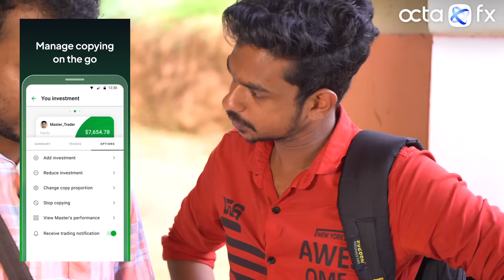Hridayakumari Teacher| Episode 5(With eng sub)| Webseries| Comedy| Pluto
and get an exclusive 50% bonus! 🎁
Start getting your second income with the principal sponsor of the Delhi Capitals - OctaFX 🏆
Credits
Cinematography & Direction : Roy Albert

Location Courtesy : School of Maths Kilimanoor

CAST
Hridayakumari - Anumol
Unni - Hari Gopan
Gokul - Gokul Vinu
Kuttan - Aswin Vijayan
Rahul - Abhijith Praveen
Chupran - Ajin S Prakash
Shankaran - Harishankar
Amal - Sree Amal
Avinash - Avinash Joshy
Sinu - Archana Sudhakaran
Minu - Devanandha
Class bunker 1- Mahesh Jayan
Cut Mahi -  Giri
Saina       - Megha VJ
Saina's mother- Jaya veerendran
Anandan - Anandan
Prasannabhaavan Sir - Shylesh
Ichechi - Anju
Ammavan - Anoop
Ammumma - Thulasi Amma
Shop keeper - Beena Ashokan
Auto driver 1 - Jamal Malik
Rubber tapper - Sunil